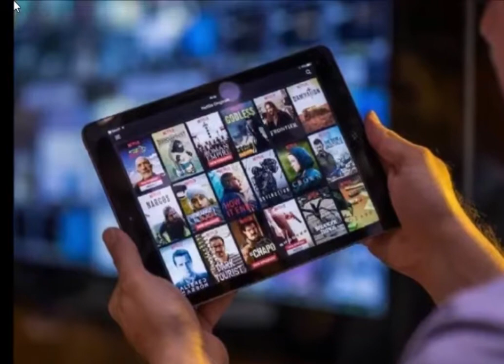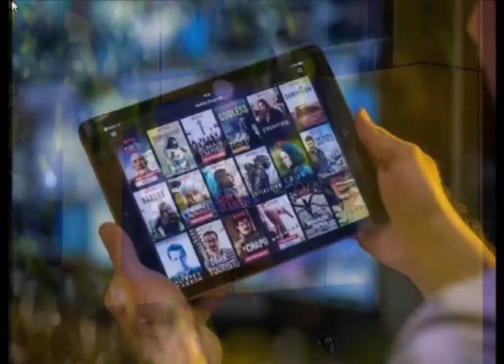खुशखबर ! अब Flipkart एप पर Free में देख सकेंगे वीडियो, फिल्म और वेब सीरीज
for mouth watering Indian Food Recipes खुशखबर ! अब Flipkart एप पर Free में देख सकेंगे वीडियो, फिल्म और वेब सीरीज

ई-कॉमर्स साइट फ्लिपकार्ट जल्द ही अपने ग्राहकों को एप पर ऑन डिमांड वीडियो स्ट्रीमिंग सेवा देने वाली है। खास बात यह है कि फ्लिपकार्ट की वीडियो स्ट्रीमिंग सेवा पूरी तरह से फ्री होगी। ऐसे में फ्लिपकार्ट का कड़ा मुकाबला अमेजन प्राइम वीडियो और हॉटस्टार से होने वाला है।

फ्लिपकार्ट की इस सेवा का फायदा कंपनी के भारत में 16 करोड़ ग्राहकों को होगा। इसकी जानकारी कंपनी ने सोमवार को एक बयान में दी। इस सेवा पर कंपनी के एक प्रवक्ता ने कहा कि ग्राहकों को ऑनलाइन लाने में वीडियो, इंटरनेट और मनोरंजन की अहम भूमिका है।

उन्होंने आगे कहा कि फ्लिपकार्ट का मुकाबला अमेजन प्राइम वीडियो से होगा जो कि एक शुल्क आधारित सेवा है, जबकि फ्लिपकार्ट की वीडियो स्ट्रीमिंग सेवा पूरी तरह से फ्री होगी। अगली स्लाइड में जानें फ्लिपकार्ट एप पर क्या-क्या देख सकेंगे।

फ्लिपकार्ट की वीडियो स्ट्रीमिंग सेवा के तहत ग्राहक फिल्म, शॉर्ट वीडियो और वेब सीरीज देख सकेंगे, हालांकि यह सेवा सिर्फ एप पर ही मिलेगी। लैपटॉप या कंप्यूटर के यूजर्स इसका आनंद नहीं ले पाएंगे। वहीं कंपनी ने ऑरिजिनल कंटेंट के लिए किसी पार्टनर के साथ पार्टनरशिप की जानकारी अभी नहीं दी है।

कंपनी के एक बयान के मुताबिक फ्लिपकार्ट की वीडियो स्ट्रीमिंग की सेवा की टेस्टिंग फिलहाल कंपनी के कुल ग्राहकों के एक फीसदी संख्या पर हो रही है, लेकिन अगले 20 दिनों में इसे सभी ग्राहकों के लिए जारी कर दिया जाएगा।